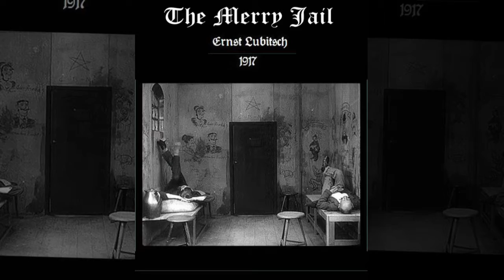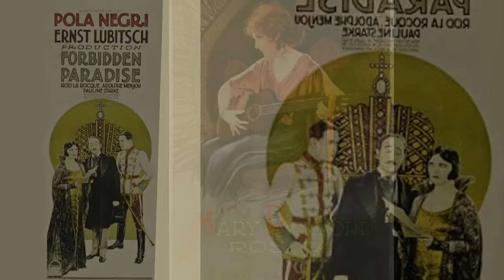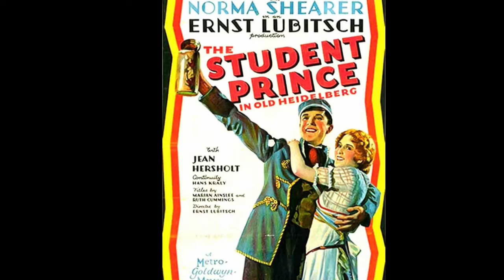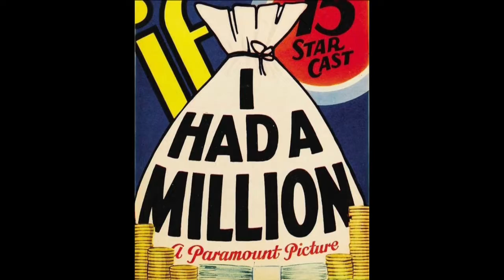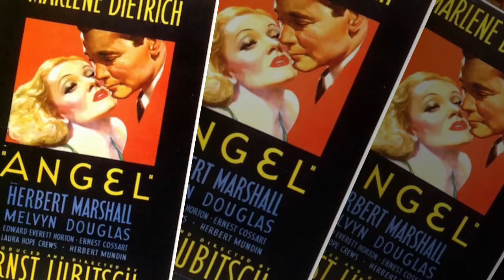ERNST LUBITSCH FILMS